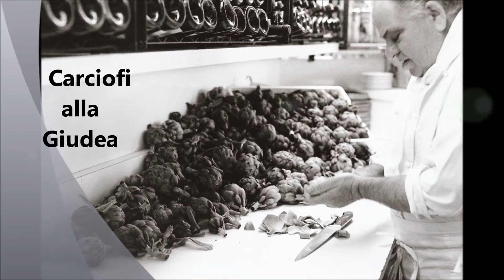Carciofi alla Giudea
Available at Mirka Continental Bistro
Buon Appetito!